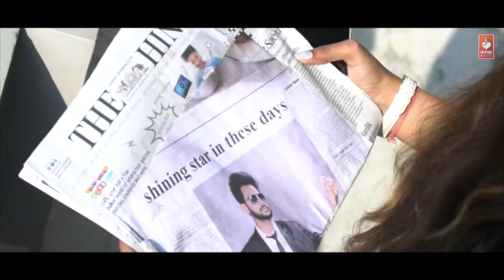Latest Hindi Song 2018 Rap Songs 2018 Sandy Vinit,